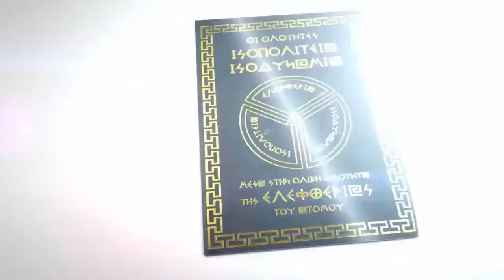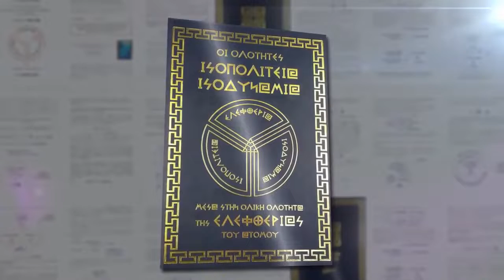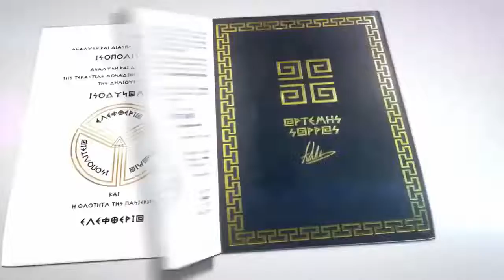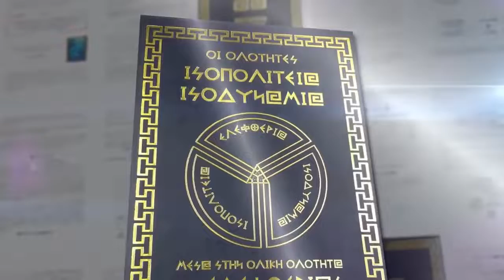ΜΕ ΤΑ ΤΑΜΑΤΑ ΔΕΝ ΠΤΩΧΕΥΣΕ ΚΑΝΕΙΣ ΜΕΡΟΣ Β' 2022 03 22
Ο Αριστείδης Ματζάρης, υποψήφιος βουλευτής της "ΕΛΛΗΝΩΝ ΣΥΝΕΛΕΥΣΙΣ", στην εκπομπή "ΥΠΟΨΗΦΙΟΙ ΒΟΥΛΕΥΤΕΣ ... Ε.ΣΥ.;" με τον Κωνσταντίνο Φραγκόπουλο.
Η ΕΚΠΟΜΠΗ ΕΧΕΙ ΝΑ ΚΑΝΕΙ ΜΕ ΤΙΣ ΑΓΡΟΤΙΚΕΣ ΚΑΛΛΙΕΡΓΕΙΕΣ ΚΑΙ ΜΕ ΚΑΠΟΙΕΣ ΚΑΤΑΣΤΡΟΦΕΣ ΟΙ ΟΠΟΙΕΣ ΣΑΦΕΣΤΑΤΑ ΕΧΟΥΝ ΣΥΜΒΕΙ ΑΠΟ ΤΟΝ ΠΑΓΕΤΟ ΤΟΥ ΠΕΡΑΣΜΕΝΟΥ ΑΠΡΙΛΙΟΥ. ΣΥΓΚΕΚΡΙΜΕΝΑ ΣΕ ΚΑΠΟΙΕΣ ΠΕΡΙΟΧΕΣ ΤΟΥ ΝΟΜΟΥ ΠΕΛΛΑΣ, ΤΟΥ ΝΟΜΟΥ ΗΜΑΘΙΑΣ ΚΑΙ ΤΟΥ ΚΑΜΠΟΥ ΤΗΣ ΘΕΣΣΑΛΙΑΣ.